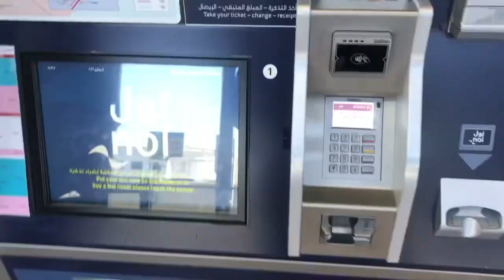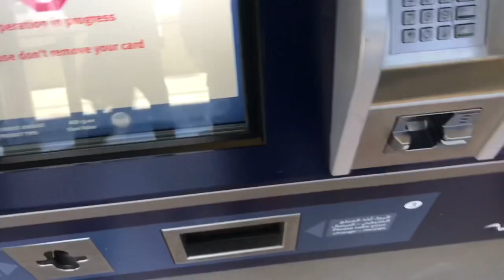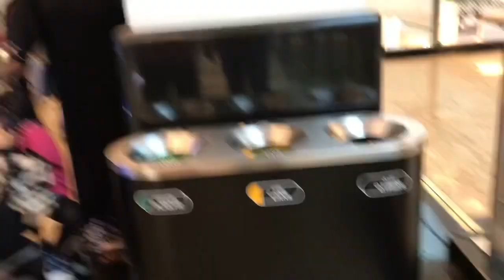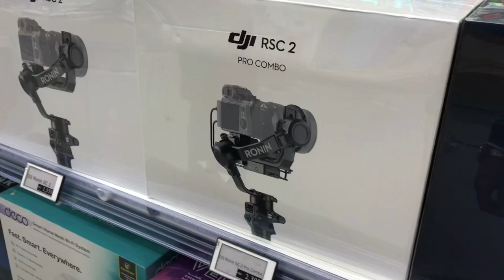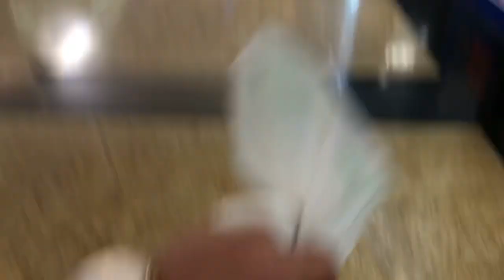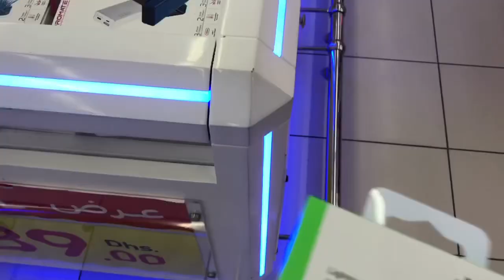Mall of EMIRATES first gala sa 2021